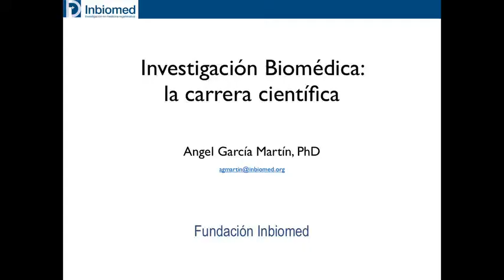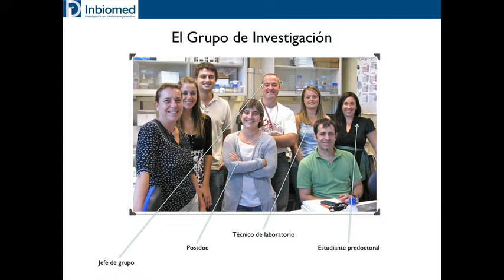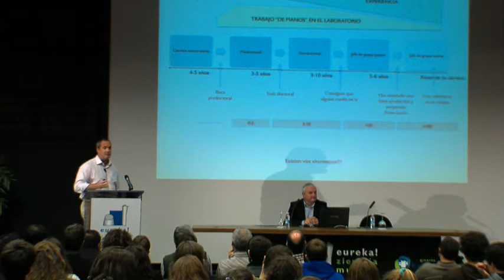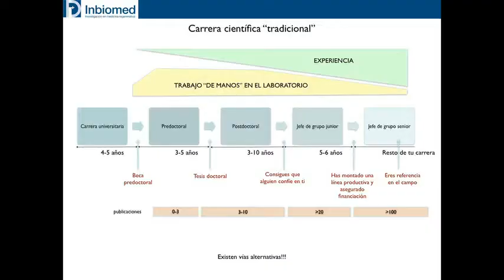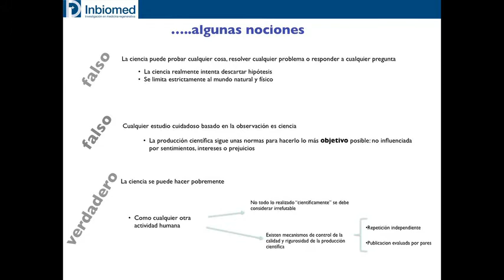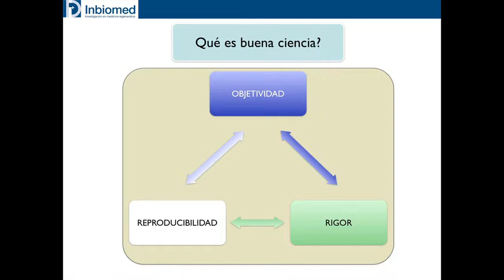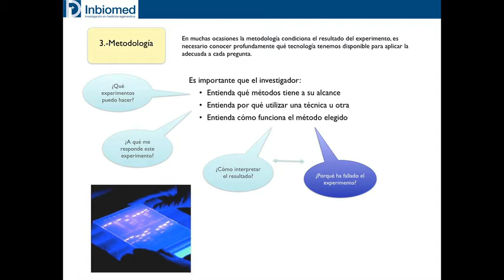II Vidas Científicas. Short-Communications. Ángel García-Martín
Carrera científica en ciencias biomédicas Ángel García-Martín. Fundación Inbiomed